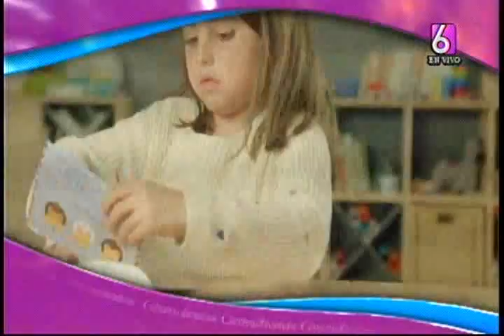Formas de celebrar el Día de reyes Magos